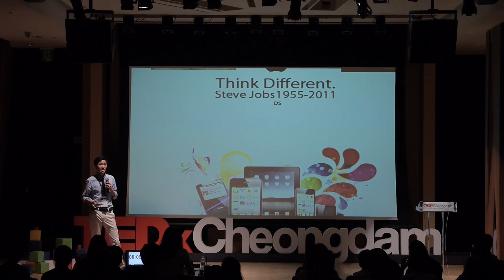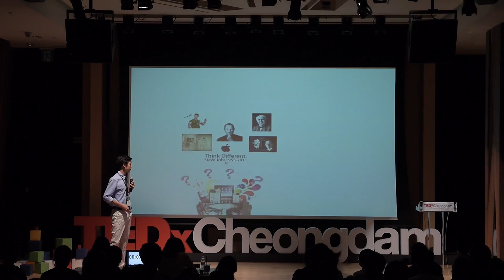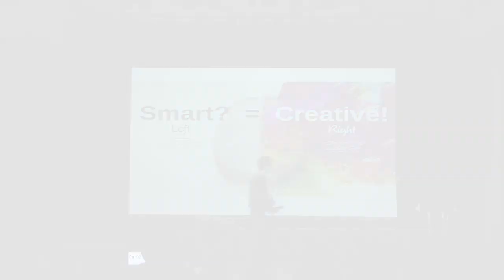“Smart? = creative!” | Hojae Lee | TEDxCheongdam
This talk was given at a local TEDx event, produced independently of the TED Conferences. 테드엑스청담: “Smart? = Creative!”

Speaker: Hojae Lee
Student